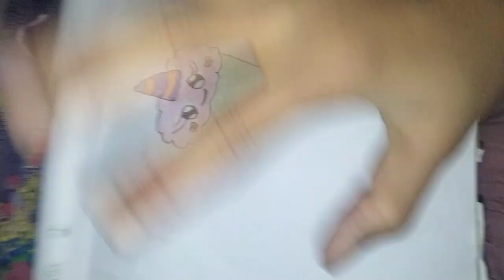How to draw ice 🍦🍨 cream support me subscribe me